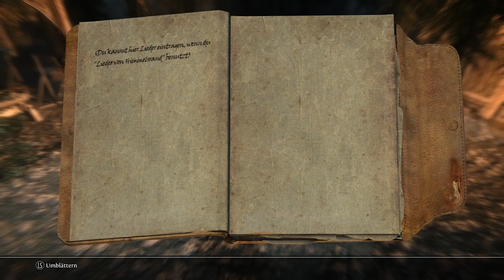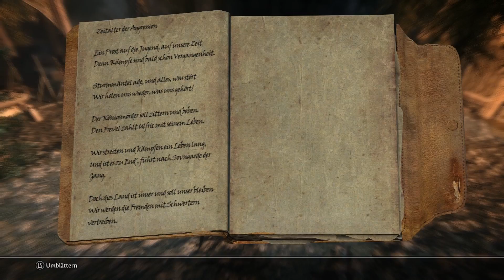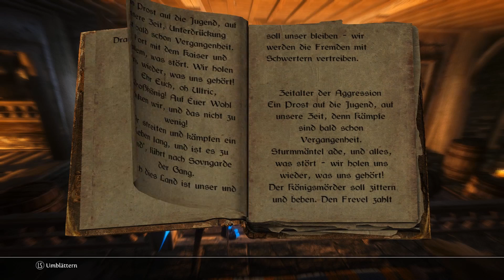Skyrim: Son of the Snake #040 - Schürzenjäger-Duett Ω Let's Play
Wir brauchen noch immer Kohle für ein Heim. Also improvisieren wir mal eben ein Instrument und fangen an Straßenkünstler zu werden.

Der Mähren-Barde fühlt sich natürlich in seinem Gebiet bedroht und es kommt zum Music-Battle!

◄♦Ω---Let's Play---Ω♦►

► Let's Play: The Elder Scrolls V: Skyrim - Son of the Snake

► Wenn Dir das Spiel gefällt, unterstütze doch bitte die Entwickler und kaufe Dir das Original, bei einer Quelle eurer Wahl wie zum Beispiel